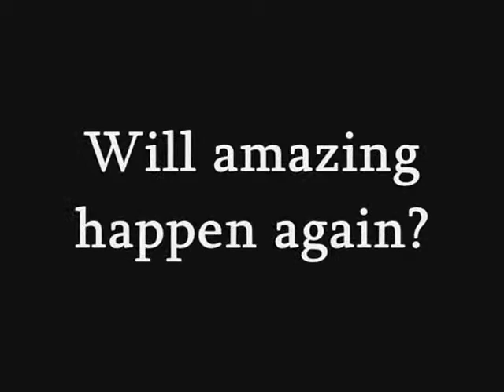Panegiratikos basketball-AMAZING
Oi basketikoi asteres tou Panai ta kataferan kai vriskontai stin A2 twn Tsagkamileiwn ston Agio Kosma~I nea prospatheia exei idi ksekinisei k to melanolefko stratopedo einai ikano gia ta panta!

Panai...simply amazing!